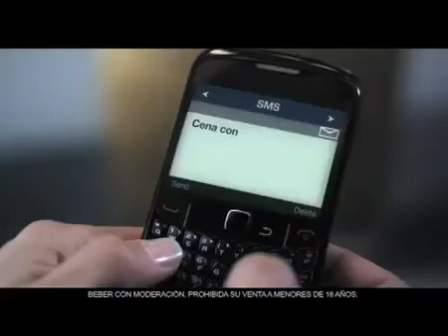Baileys: Switch Off -- Desconectarse